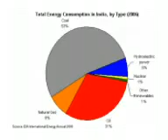Sustainable Energy Resources in India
As one of the most populous countries in the world, India faces an energy crisis. Daily energy demands often exceed local production capacity. Solutions to this challenge may be found in the development of wind, solar, biomass, hydropower and nuclear energy. These sustainable sources of energy may gradually replace energy derived form hydrocarbons. Future energy resources in India are discussed by both scientific experts and ordinary citizens. As an ancient civilization that has overcome countless challenges, the energy solutions adopted in India are an example of how other countries can meet their future energy needs.